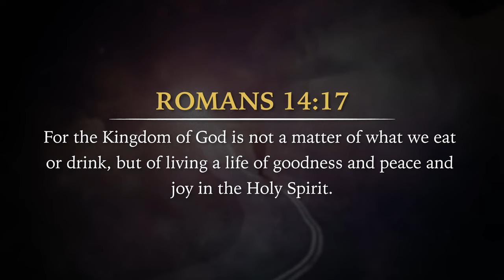The Joy of the Holy Spirit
Those who walk with the Holy Spirit are filled with life and joy. No matter what you may be facing today, joy can be found in the presence of the Holy Spirit.